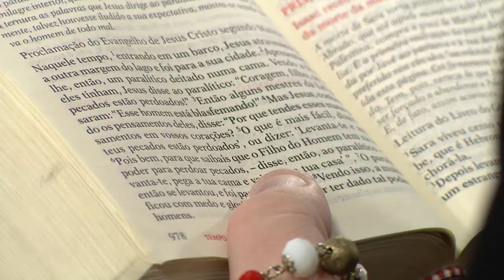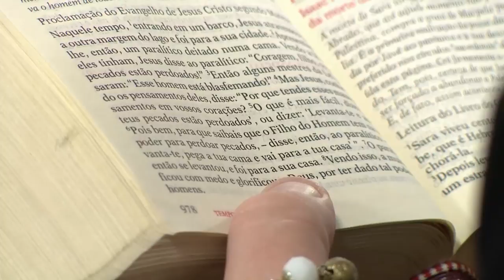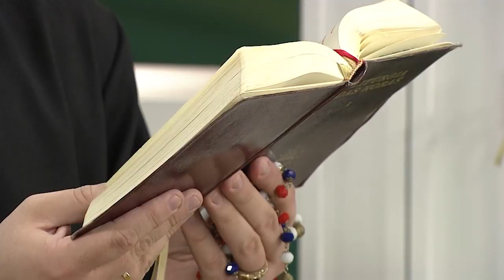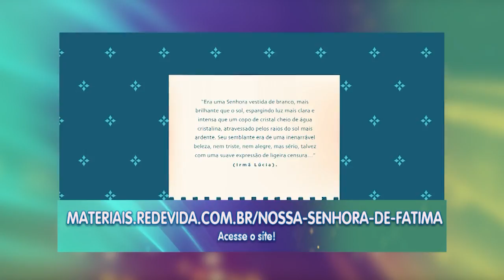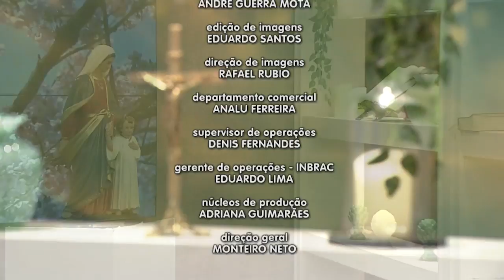Novena Maria Passa na Frente - 12/07/21